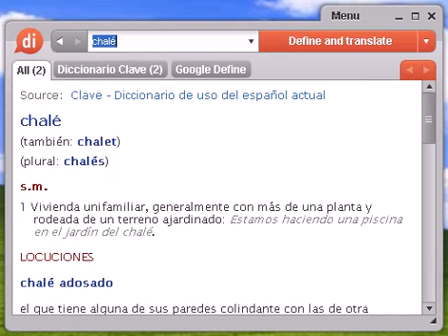Definición de chalé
chalé, diccionario, definición, significado, español, castellano, dixio, chalés